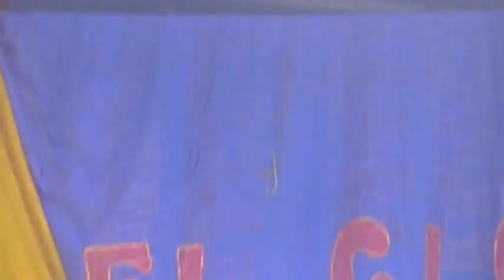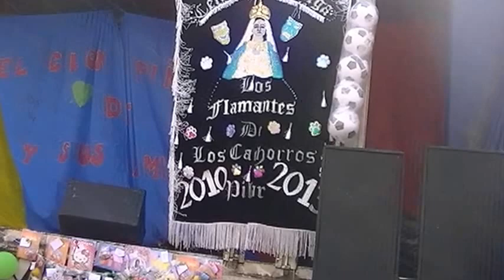LOS FLAMANTES DIA DEL NIÑO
LOS FLAMANTES PREPARANDO PARA REALIZAR EL DIA DEL NIÑO